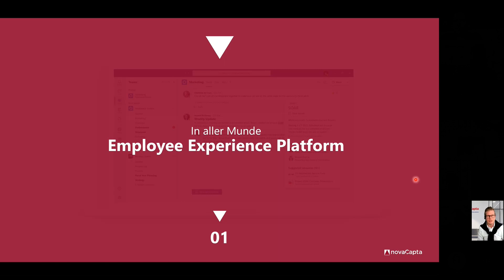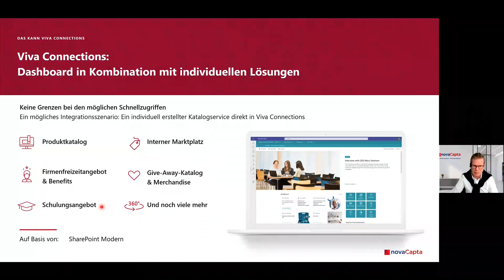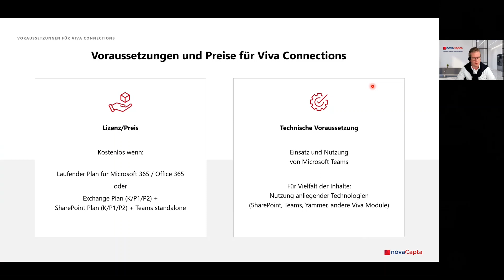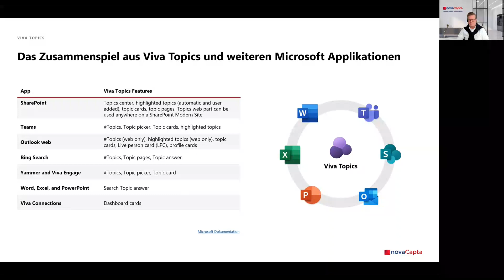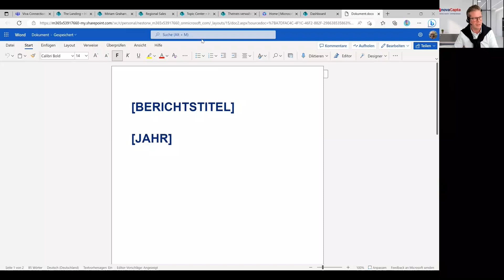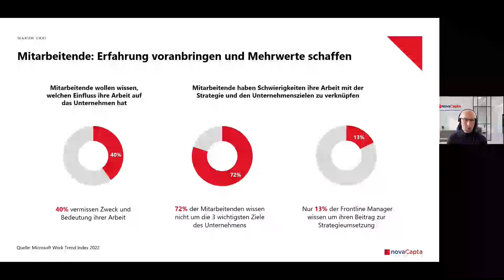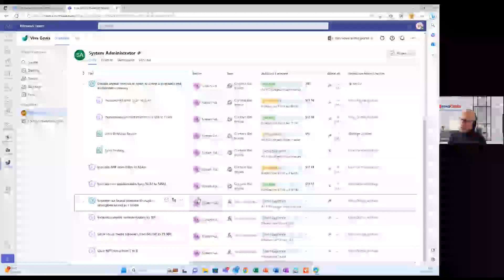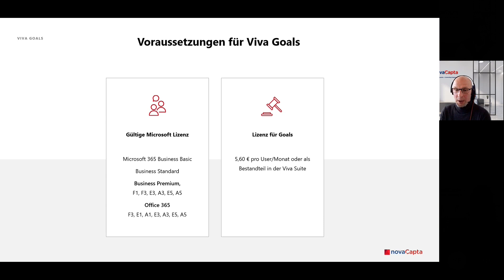Microsoft Viva Deep Dive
Erleben Sie die Zukunft der Arbeitswelt mit Microsoft Viva und entdecken Sie die leistungsstarken Module Connections, Topics und Goals.

In Webinar erwartet Sie ein Deep Dive in Microsoft Viva.
Unsere Experten erläutern Ihnen dabei die Viva Module Connections, Topics und Goals im Detail und zeigen Ihnen anhand von Best Practices und anschaulichen Use Cases, welche Vorteile und Chancen die Module der Microsoft Employee Experience Platform bieten.

- Viva Connections ermöglicht es Ihnen, nahtlos mit Kollegen und Teams zusammenzuarbeiten, indem es wichtige Informationen und Ressourcen zentralisiert.
- Mit Viva Topics können Sie einfach auf relevante Informationen zugreifen und mühelos Wissen teilen.
- Viva Goals bietet Ihnen eine benutzerfreundliche Plattform zur Verwaltung von Zielen und Leistungsindikatoren, um Ihre individuelle und teambezogene Produktivität zu steigern.

0:00:00 Herzlich Willkommen!
0:00:07 Die Employee Experience Platform
0:05:52 Microsoft Viva Connections
0:23:37 Microsoft Viva Topics
0:49:43 Microsoft Viva Goals